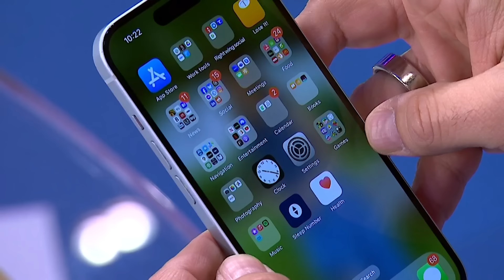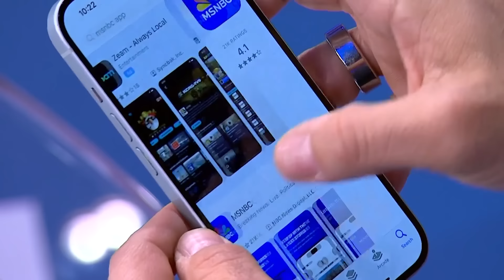How Amazon rose to the top of the tech world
Author Dana Mattioli joins Morning Joe to discuss her new book 'The Everything War: Amazon’s Ruthless Quest to Own the World and Remake Corporate Power'.